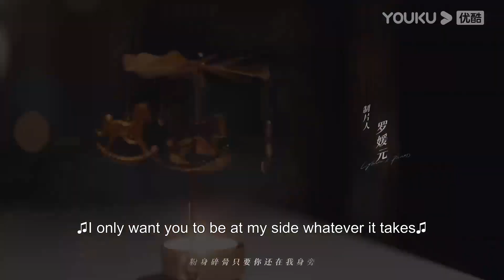【Membership Contents】EP11：李峋故意疏远朱韵？可朱韵相信李峋作弊是有原因的！| 点燃我，温暖你 Lighter&Princess | 陈飞宇/张婧仪 | YOUKU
🤍主演：陈飞宇/张婧仪/赵志伟/曾可妮/崔雨鑫/钱迪迪/姜梓新
🤍集数：36集